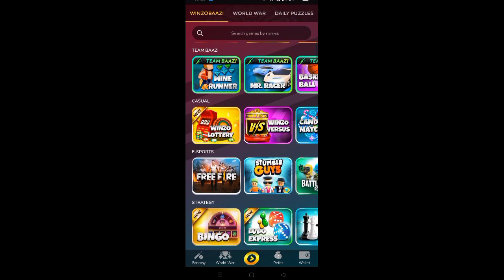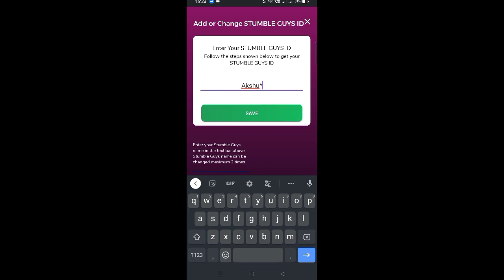⚔️AZ VS XT || RANKING CLAN WAR⚔️😨 | WHO WILL WIN?!! | Road to 9k Subs ❤️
⚔️AZ VS XT⚔️ || RANKING CLAN WAR⚔️😨 | WHO WILL WIN?!!

Stumble Guys, Stumble Guys shorts
gamer akshuuu,

guys Fatafat 9k Karado, Hamlog Giveaway karne wale hai on 9k Subscribers toh share kardo ye video

gamer akshuuu,how to hack stumble Guys